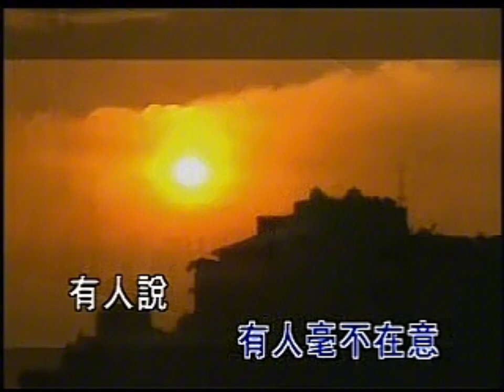徐懷鈺 Yuki Hsu | 完美小姐 Miss Right | Karaoke Instrumental 伴奏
發行於2001年8月10日 | 徐懷鈺 [Miss Right] 專輯
Released on 10th August 2001 | Yuki Hsu [Miss Right] Album

完美小姐 - 徐懷鈺
作詞/作曲/製作人：陳珊妮
編曲：呂紹淳

有人說 講話一定要得體
有人說 姿勢一定要注意
有人說 青春一去不流行
有人說 美麗不能靠自信

有人說 有人說 有人說個不停
有人說 有人說 有人傷了身體
有人說 有人說 有人毫不在意
有人說 有誰天生完美 無懈可擊

有人說 減肥從來是陷阱
有人說 整型只能夠運氣
有人說 人生只屬於自己
有人說 快樂要好好珍惜

有人說 我是到此為止 都還滿意

有人說些什麼 說些什麼 都不是你